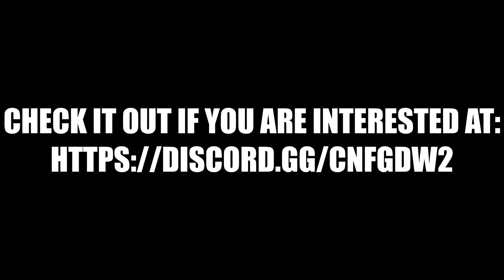New Discord Server!